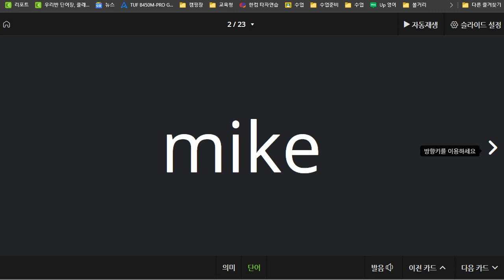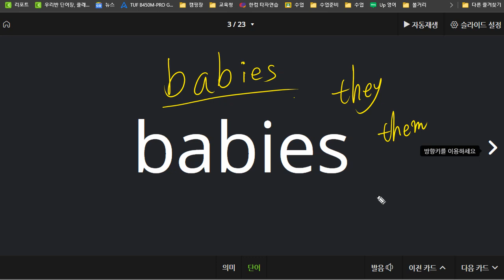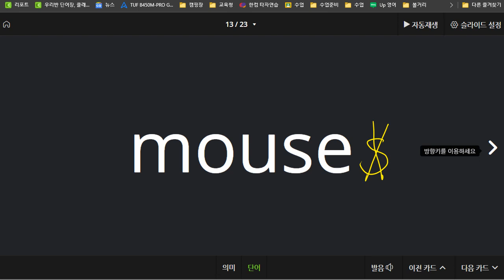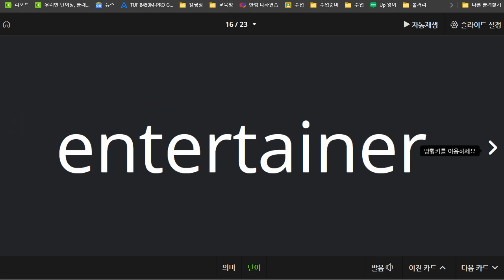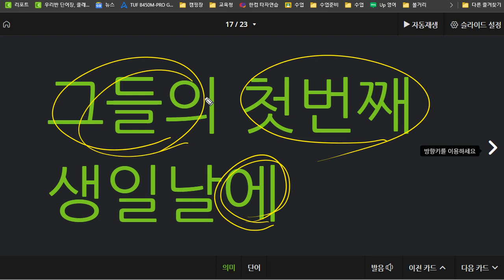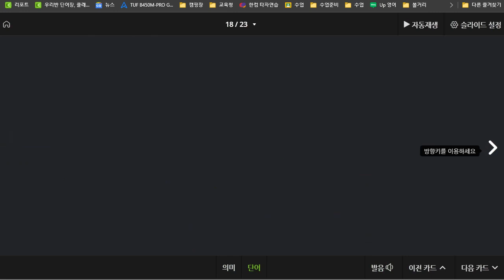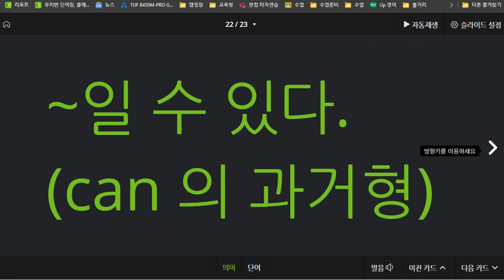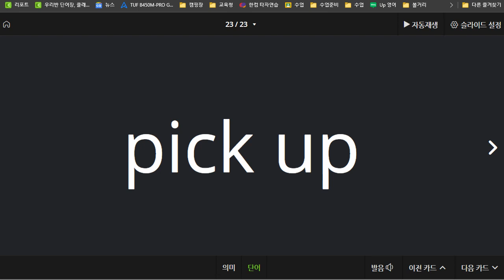신혜리 2021 07 21 단어 말하기 성취도 100 품사에대한 개념을 거의 완료하고 있습니다